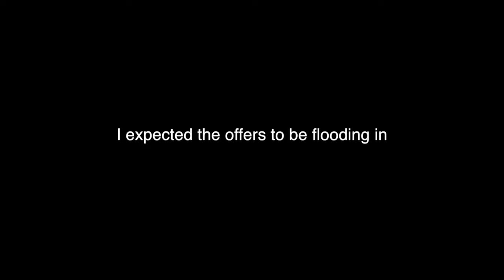The Journeyman | América de Cali | Part 7 | Championship Final | Fifa 19 Pro Career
Well how the bloody hell has it come to this? Crazy just crazy.

Are these are last games for Cali? Does anyone even want us? How is Jim White? Find out all that and more on this episode!